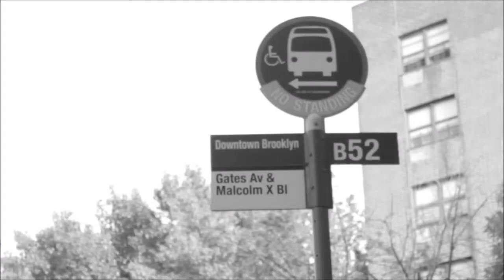"MILLY" 2MILLY TYPE BEAT PROD. DVSN PLUS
NOT FREE
NON PROFIT USE
LEASING:25
EXCLUSIVE RIGHTS: 100
PRICE MAY BE NEGOTIABLE
GIVE CREDIT
COPYRIGHTED
PROD. DVSN PLUS